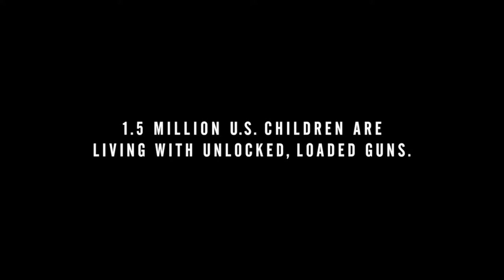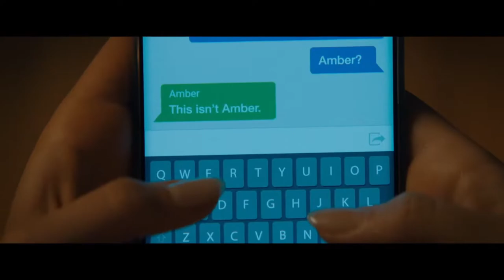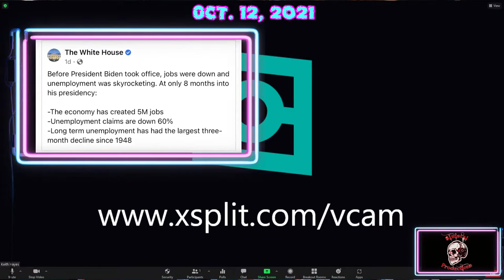Oct. 12, 2021: Gary Keith Sr.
Topics for the night…

*A BIG THANKS to last week’s Special Guests Ken Diesel & R Squared!

News Booth
*Babysitter Daniela Peraza Lemus was charged with filing a false claim about finding a boy wandering near I-95
*Wait… Hold up… Aspirin DOES NOT prevent heart attacks with daily use
*Naval Nuclear Engineer Johnathan Toebbe & his wife tried to pass on information on nuclear propulsion to a foreign government but sold to an FBI agent instead last month

Legal Booth
*Capitol Riot Judge speaks out against rioters making a mockery out of cases & taking the easy route.
*Have you ever encountered a “broken” McDonald’s McFlurry Machine? The Truth is out after a viral TikTok video exposed what is really going on.

Entertainment Booth
*Godzilla turns 67 & Toho Films is releasing a remastered 4K version in select theatres!
*Jon Bernthal who was rumored to be the next Wolverine squashed those rumors and says he will only return to the MCU as Frank Castle AKA The Punisher.
*Paramount Pictures released the trailer for the Scream sequel

Sports Booth
*Pats comeback to beat the Texans on the road 25-22
*Red Sox advances to the ALCS after eliminating Tampa Bay in a two-game historical fashion at Fenway
*Cage Titans Fighting Championship announces a New England 1st… An MMA Double Header on Nov. 6th at Plymouth Memorial Hall
*Giants QB Daniel Jones took a scary hit & stumble that wakes everyone up regarding CTE & Concussions

Biden Bombshells
*Pentagon Cybersecurity Software Chief stepped down from his post claiming the US is “kindergarten” & “no match” against China’s stronghold on cyber capabilities
*If Biden’s proposal passes it will allow the IRS the look into accounts that carry a $600 balance or more
*Biden recent post on his social media & the White House’s is nothing more than spins & line & proves politics is still business as usual…

Event Reminders

Thanks to those who showed up for Murder the Mic “Applause for the Cause” last Friday night featuring Veana Marie & many other artists! Mr. Melodic is opening for The Lox Friday night & I’ll be DJ’ing Nov 20th Operation Hope!

Check out Drafting the Circuits, Oscar Mike Radio, Mattie C’s Sports for You & Me, Happy Hour w/Lito Podcast, Talk Back w/Gloria Shea and She Talks Football Podcast!!!

Veana Marie's music is available on ALL music streaming outlets & check out her new video “What You Know”.

These will be some of our topics on “The Booth” tonight & do not forget to converse in our FB Live chat where you can win a FREE t-shirt courtesy of ILoveBostonSports.com!